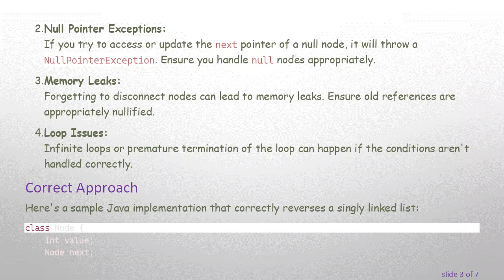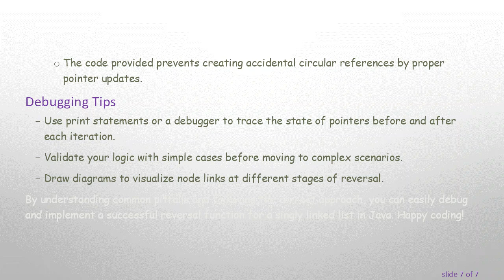How to Fix Errors in My Java Linked List Reverse Function?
Summary: Discover how to troubleshoot and fix common errors when implementing a reverse function for a singly linked list in Java.

Implementing a reverse function for a singly linked list is a common task in Java programming that can sometimes lead to errors. This guide aims to shed light on common mistakes and how to address them.

Reversing a singly linked list involves reordering the nodes so that the head node becomes the last node, and the tail node becomes the head. If you're struggling with errors in your reverse function, you're not alone. The following sections will guide you through the process of identifying and fixing these errors.

Common Mistakes

Incorrect Pointer Manipulation:
Often, the primary reason for errors is improper handling of the next pointers. When reversing, you must ensure that each node's next pointer points to the previous node.

Null Pointer Exceptions:
If you try to access or update the next pointer of a null node, it will throw a NullPointerException. Ensure you handle null nodes appropriately.

Memory Leaks:
Forgetting to disconnect nodes can lead to memory leaks. Ensure old references are appropriately nullified.

Loop Issues:
Infinite loops or premature termination of the loop can happen if the conditions aren't handled correctly.

Correct Approach

Step-by-Step Breakdown

Initialize Pointers:

prev is initialized to null.

current is initialized to the head of the list.

next is a temporary variable to store the subsequent node.

Traverse the List:

Use a while loop to traverse the nodes.

next stores the next node of current.

Update current.next to prev to reverse the link.

Move prev and current one step forward.

Update Head:

Once the loop completes, prev will point to the new head of the reversed list. Update the head pointer accordingly.

Handling Edge Cases

Empty List:

An empty list remains unchanged.

Ensure your function does not break with null checks.

Single Node List:

A list with only one node remains unchanged.

The logic handles this case naturally without additional conditions.

Circular References:

The code provided prevents creating accidental circular references by proper pointer updates.

Debugging Tips

Use print statements or a debugger to trace the state of pointers before and after each iteration.

Validate your logic with simple cases before moving to complex scenarios.

Draw diagrams to visualize node links at different stages of reversal.

By understanding common pitfalls and following the correct approach, you can easily debug and implement a successful reversal function for a singly linked list in Java. Happy coding!